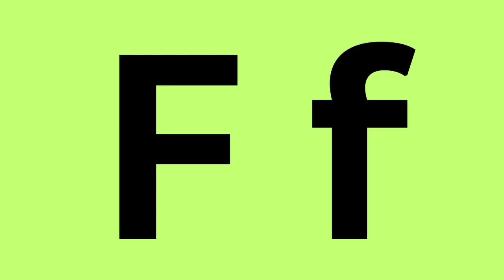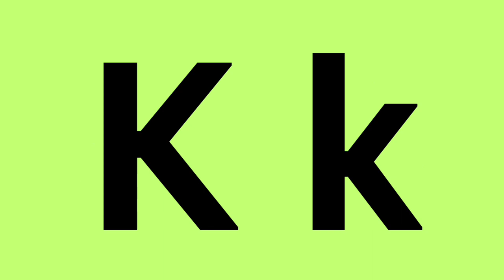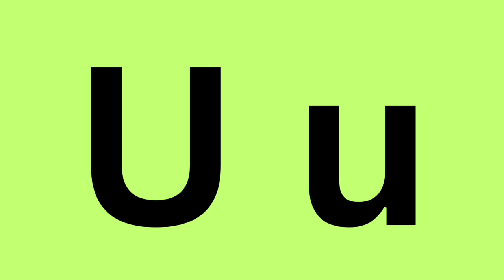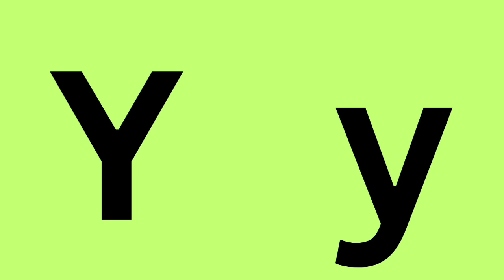Phonic alphabets sounds with words |ABC phonics |nursery stuff |Aforapple |bforball|cfor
hi cute little kids i want to to teach you the alphabets in a musical way
hope you are going to like this videos and learn in a relaxing way
thankyou
keep watching

Alphabets
  phonic song with words
 alphabets sound
 chotiAbc
  abcphonic
new abc phonics
  alphabets lore
alphabets sound
alphabets nursery sounds
alphabers phonics